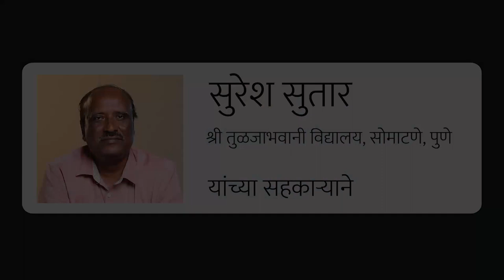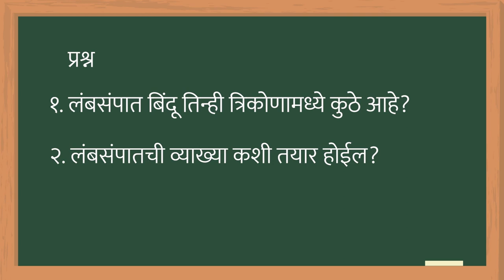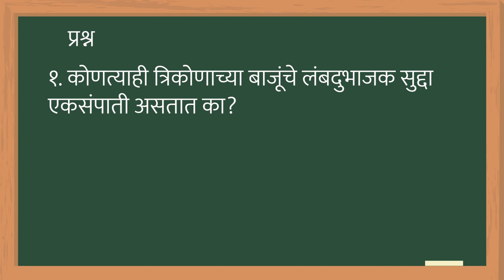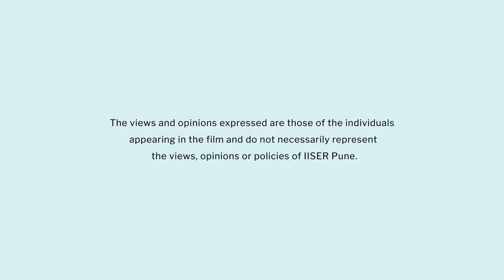Properties of Triangles | Hindi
या पाठामध्ये शिक्षकांना त्रिकोण व त्रिकोणाचे विविध गुणधर्म वेगवेगळ्या कृतीमधून कसे शिकवायचे याची माहिती मिळेल. विद्यार्थीसुद्धा त्रिकोणाचे  शिरोलंब व मध्यगा प्रत्यक्ष कृतीमधून समजून घेतील त्याच  बरोबर विध्यार्थी त्रिकोणाचे शिरोलंब व मध्यगा चा उपयोग करून त्रिकोणाचे लंबसंपात व गुरुत्वमध्य यांचीसुद्धा माहिती करुन घेतील.